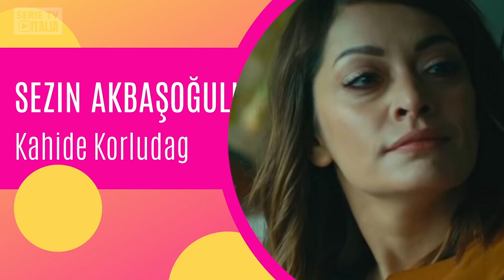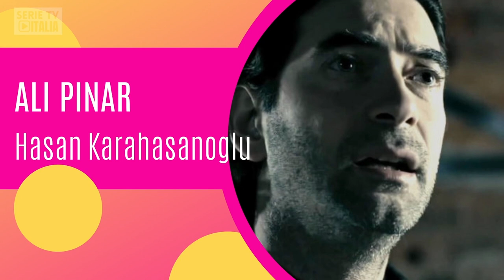Kivanc Tatlitug e Tuba Buyukustun | Brave and Beautiful prima e dopo | Cast 2021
Brave and Beautiful è andata in onda in Turchia tra il 2016 e il 2017. Come sono oggi Kivanc Tatlitug e Tuba Buyukustun
In questo video vi mostreremo il volto di Cesur e Suhan oggi e di tutto il cast di brave and Beautiful.

GUARDA ANCHE:
Kivanc Tatlitug Biografia

⭐️QUIZ SERIE TV: QUANTO NE SAI SUI TUOI ATTORI PREFERITI?
SCOPRILO CON QUESTI QUIZ

⭐️ATTORI TURCHI : BIOGRAFIA, VITA PRIVATA E CURIOSITA’

⭐️GOSSIP VIP E CELEBRITA’

Libro: "Can Yaman La vera storia."
Orologio da parete Can Yaman
Calendario 2021 DayDreamer